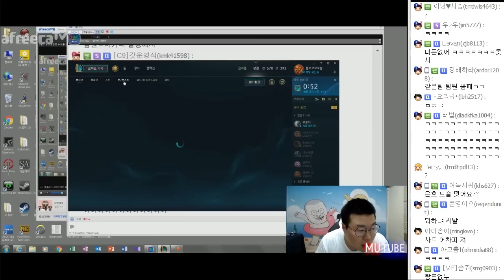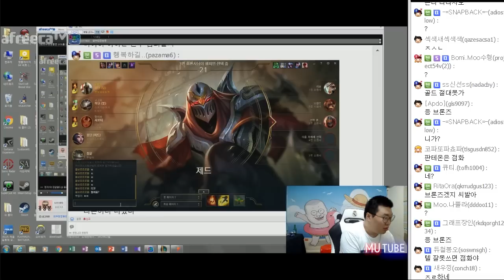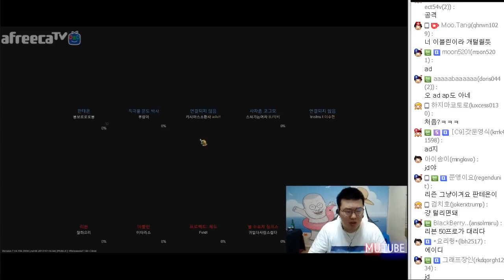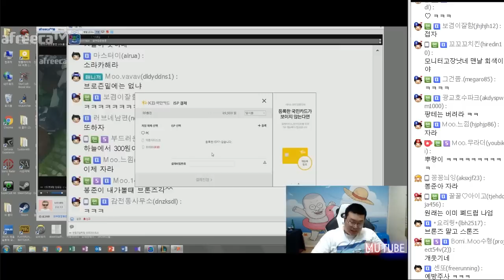봉준x흥민 듀오 | 27년만의 LOL 첫 배치고사! (17.07.21 #11) 판테온 좀 늘었나?